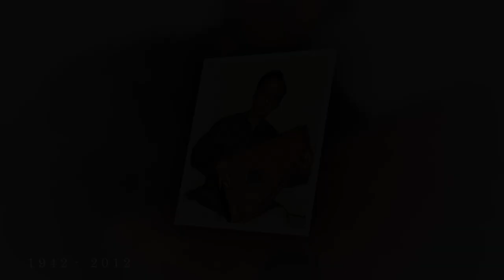RAAG BHATIYAR BY SUBHASHISH MUKHOPADHYAY with BIPLAB BHATTACHARYA ON TABLA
11th Conference was a celebration of the relationship among Nature-Man-Culture. We believe that without saving Nature we cannot save Culture.

Shubhashish Mukherjee performed at the end of the concluding (nightlong) session of 11th Classical Music Conference of Lakshyapar held on 27-30 January 2020 at Ali Ahammad Chunka City Library & Auditorium  (আলী আহাম্মদ চুনকা নগর পাঠাগার ও মিলনায়তন, নারায়ণগঞ্জ, বাংলাদেশ)